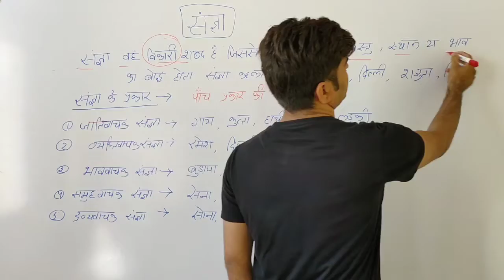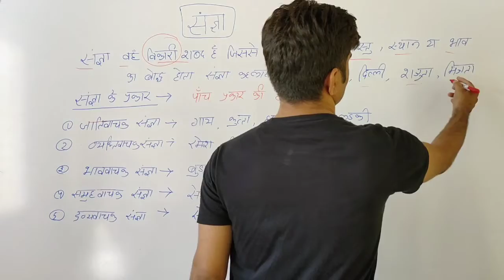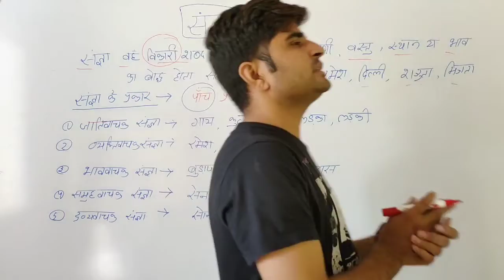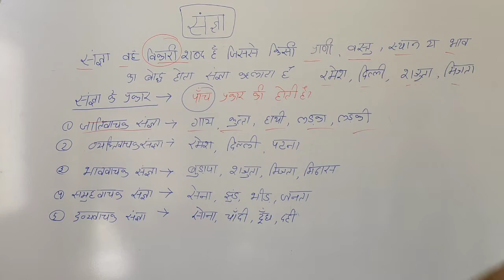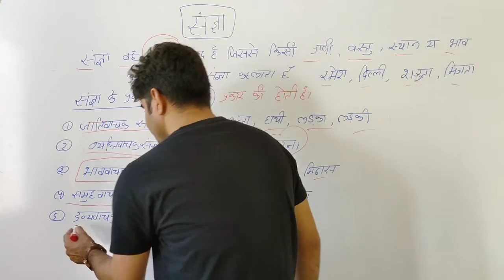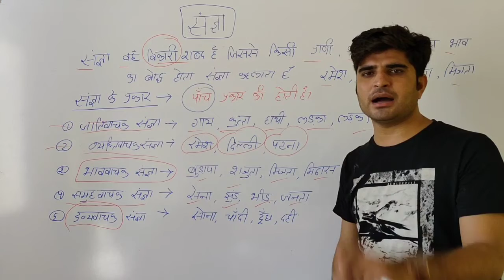संज्ञा व संज्ञा के प्रकार | हिंदी व्याकरण (Hindi Grammar) Class- 12 | By Sandeep Sir | Cops Academy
3.  मध्यप्रदेश पुलिस आरक्षक पिछले वर्षों के हल प्रश्नपत्र  ( Mp Police Constable Paper Solution ) all Videos Playlist -